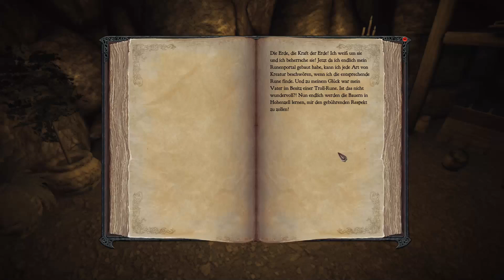DIVINITY II EGO DRACONIS #071 - Mundus und seine Trolle [DE|HD+] | Let's Play Divinity II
Hey Leute und herzlich willkommen zu Let's Play
Divinity II Ego Draconis.

Publisher: dtp entertainment
Entwickler: Larian Studios
Genre: Rollenspiel

Wenn euch das Spiel gefällt dann unterstützt denn
Publisher und sowie den Entwickler und kaut es euch.